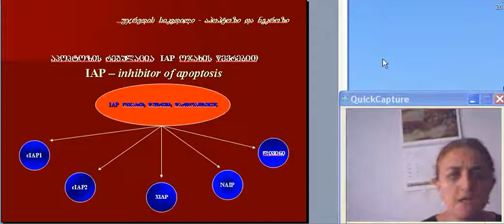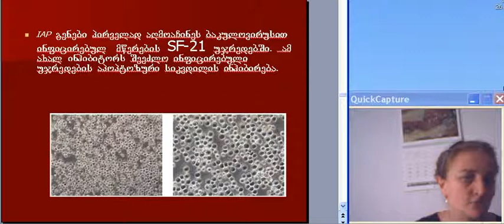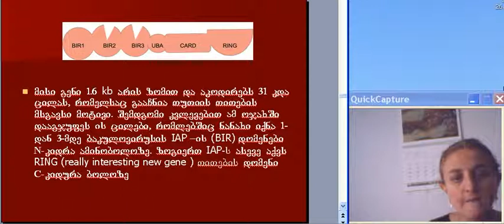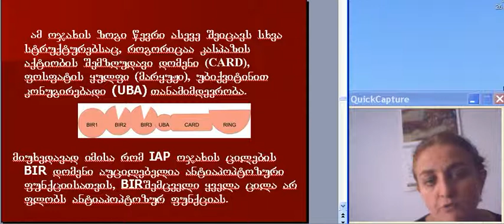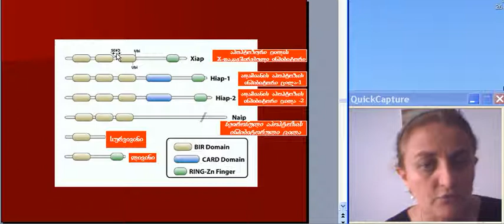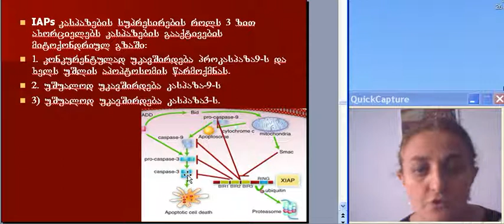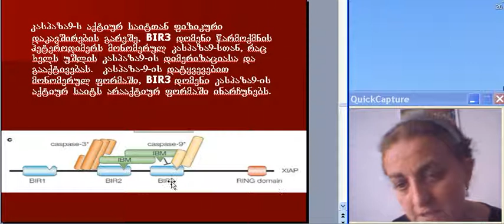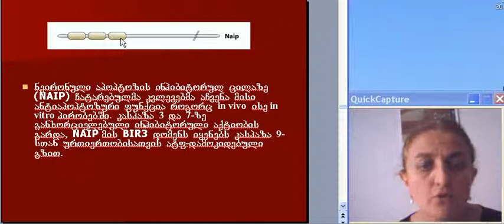აპოპტოზი IV ლექცია. I ნაწილი.